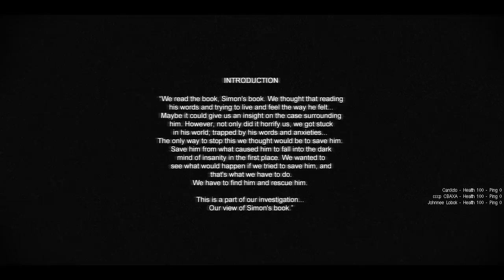Xadas. Cry Of Fear: Веселый Let's Play. [Часть 1]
- Xadas